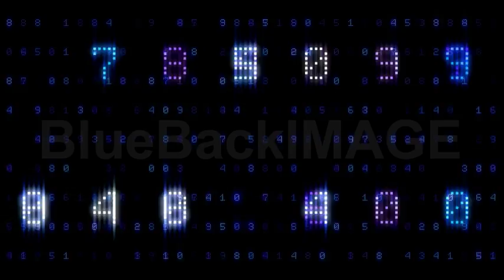Stock Footage : number text digital data 1B AsS2 1